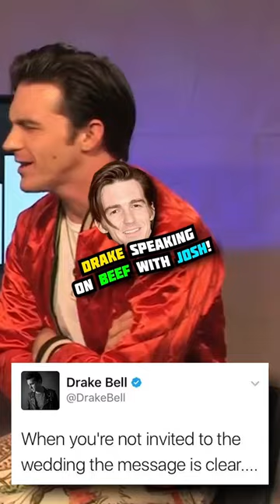Drake Bell tells why he HATES Josh! 😲💔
Drake bell speaks on his fallout with co star Josh Peck and how he was upset that he was not invited to the wedding of Josh Peck Drake Bell missing the wedding was a very big issue and not a minor one.